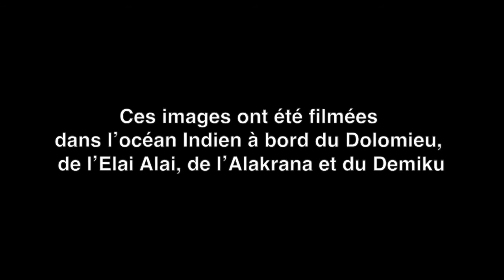Ce que l industrie du thon ne veut pas vous montrer Greenpeace France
Il y a deux semaines, nous lancions un film d’animation pour expliquer de manière métaphorique les problèmes que suscite l’usage des dispositifs de concentration de poissons lors de la pêche au thon. Les thons étaient remplacés par des humains et les thoniers senneurs par des vaisseaux aliens.
Aujourd’hui, c’est la réalité de ce qui se passe en mer que nous vous dévoilons.